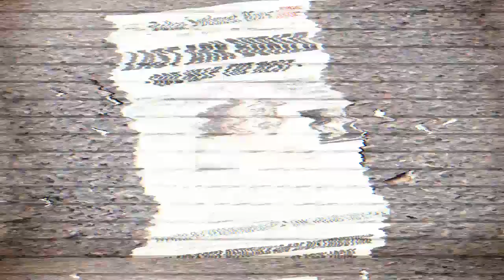Rage Trailer From QuakeCon 2009 (HD)